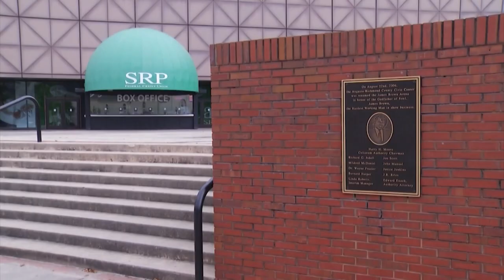Augusta residents to vote on sales tax to fund a new James Brown Arena